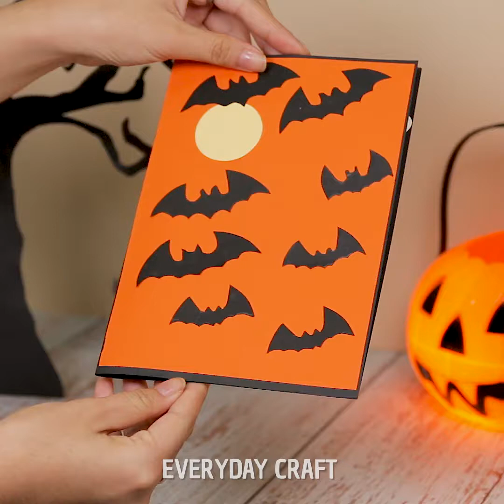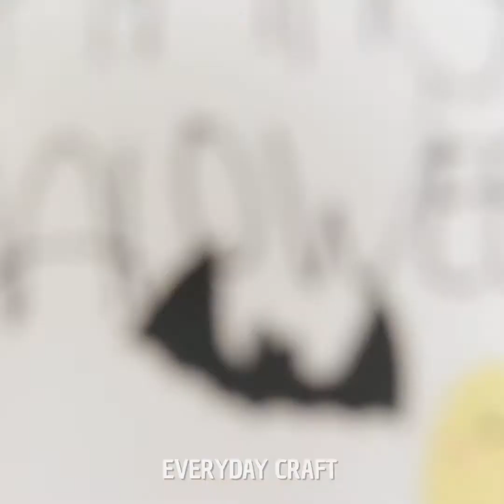Special Halloween Gift Cards 2020 DIY | DIY Cobweb Halloween Card | Spooky Card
SUPPER SIMPLE CARD TEMPLATES THAT ANYONE CAN MAKE / DIY/ DIY Craft Ideas .
The cards serve as the opening words of your heart to the people you love. Instead of buying pre-made samples in the supermarket, making it yourself will make your gift more meaningful any time. And now we will give you some simple suggestions.
TIMESTAMPS:
00:07 Spooky Card
01:07 DIY Cobweb Halloween Card
01:45 DIY Sparkly Witchcraft Card
02:34 DIY Halloween Card
We do not have any political or discriminatory intention and action. If you use the information in this video and it harms to you, we will not take the responsibility of any damage. Viewers should consider about what might happen before replicating.
DIY handmade,
diy crafts,